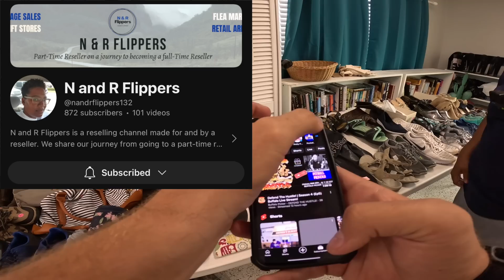This Rummage Garage Sale left me speechless!